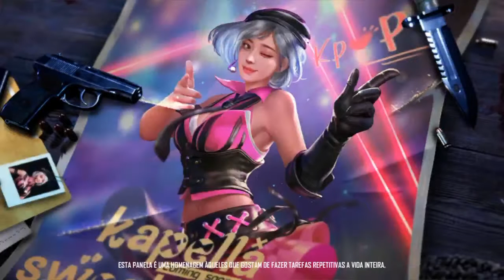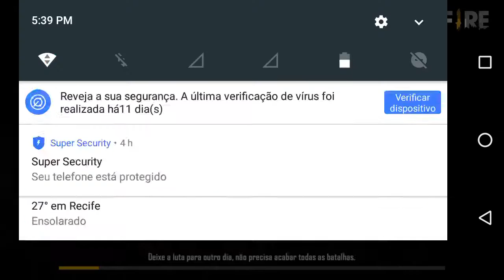22 de abril de 2020